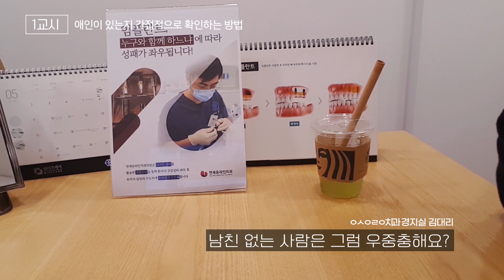애인있는지 간접적으로 알아보는 방법들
신박한 방법이 있다면 알려주세요💛

★★공지★★
연애고민, 여자언어, 여자심리, 연애상담, 사연, 재미난 썰 등
👇🏻아래 메일주소👇🏻로 받고 있으며 영상으로 답변을 드립니다.